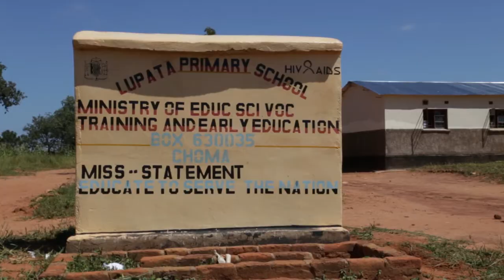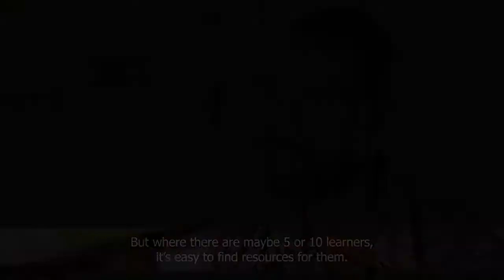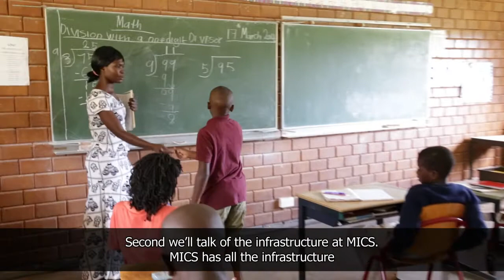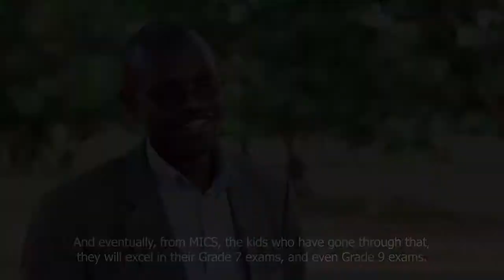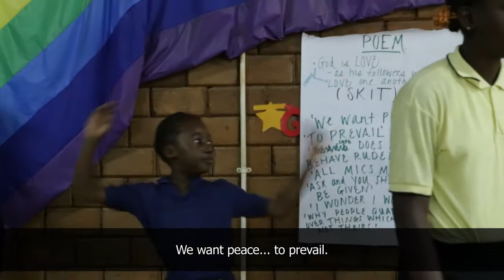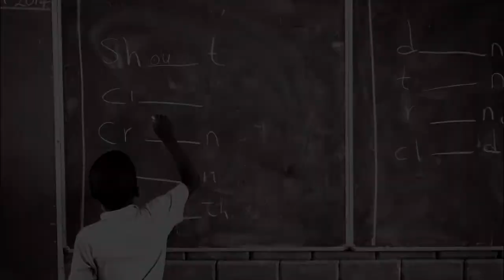MICS Documentary Full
Macha International Christian School is impacting the lives of students and their families in Zambia.